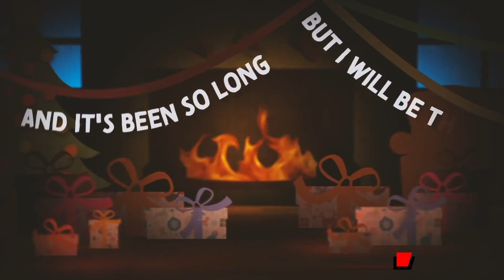Topsify - Driving Home For Christmas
Stream our Driving Home For Christmas playlist today:

Follow Topsify for the BEST music playlists on YouTube! Just click play, sit back, and listen.